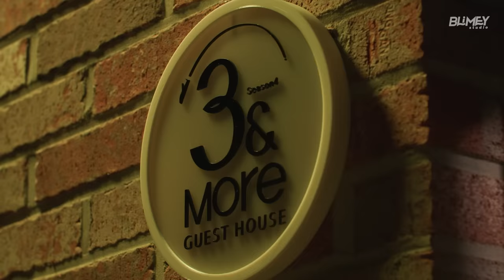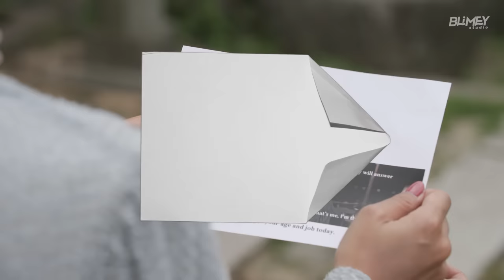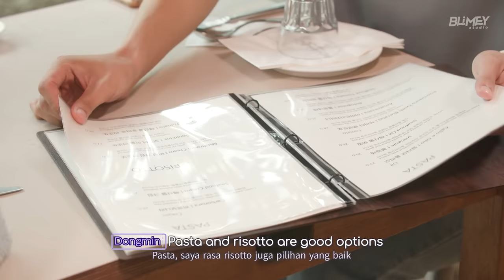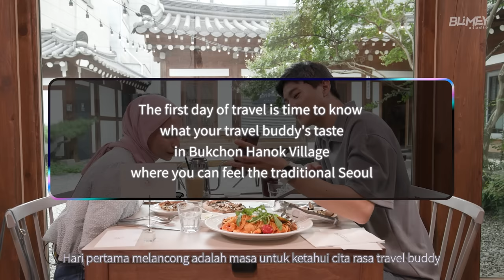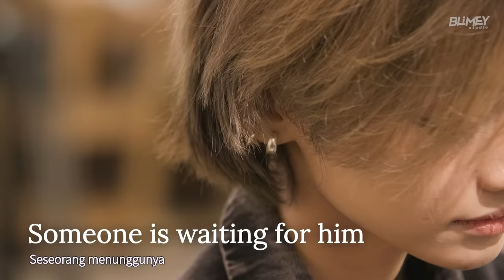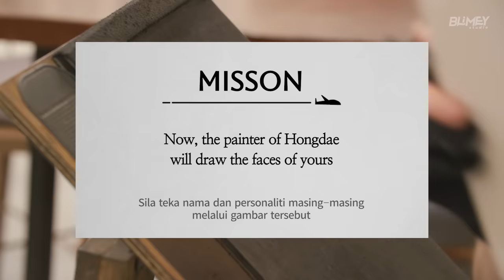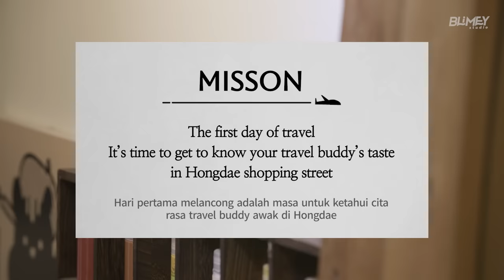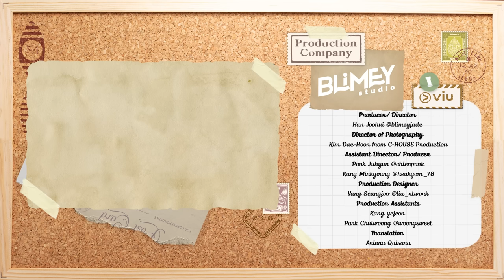[EP1] Adakah anda percaya pada cinta pandangan pertama? | 3&More Season 4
3nMoreSeason4 Every Friday 6PM MYT☺️
✨If you want to use VT Cosmetics products Dee used in 3&More guesthouse...

✓ BIG Sale open for 11th NOV!
- Also BUY 3 GET FREE 11 EVENT also going on 😝

✓ Also.. Exclusive Promotion *only for BLIMERS* 🥺
Also, you can choose Cica Lip Oil or Lip Mask as a gift! (Which is worth RM116)